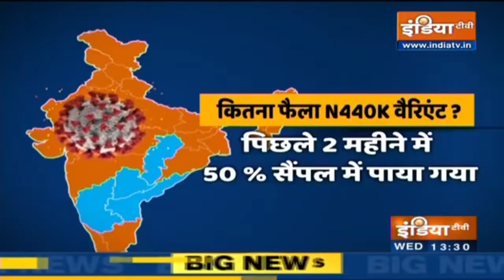N-440 K: India's New COVID-19 Variant 'AP Strain' Likely To Be 15 Time More Virulent, Says Study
The Centre for Cellular and Molecular Biology (CCMB) has discovered N440K variant, besides B1.617 and B1.618. First discovered in Kurnool, Andhra Pradesh, the variant is said to be at least 15 times more infectious, that might be responsible for creating havoc in Visakhapatnam and other parts of the State. The new variant is now spreading to other parts of the country.